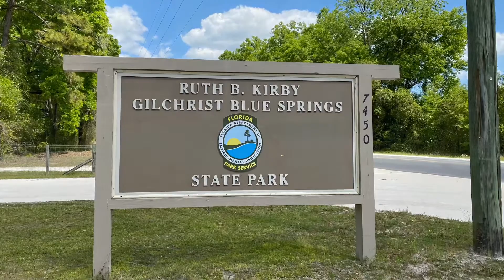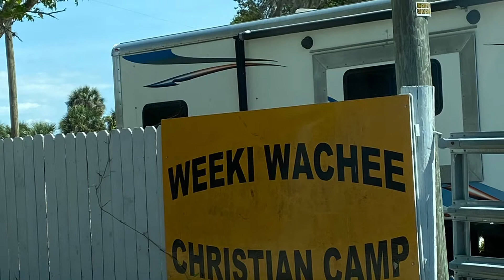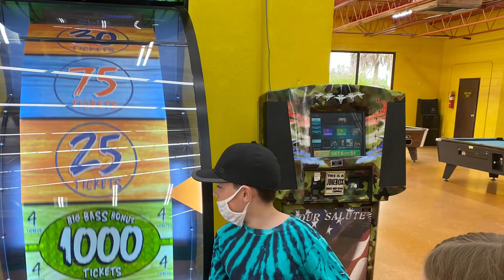Weekie Wachie Trip